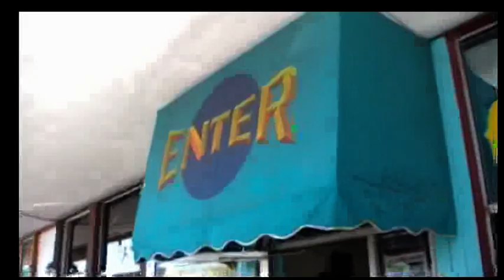Grand Atlantic Tour Blog #5 - Road To SXSW 2010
Grand Atlantic were invited to showcase at SXSW 2010... their reaction to the invite, subsequent tour and showcase events were all captured on the handi cam!